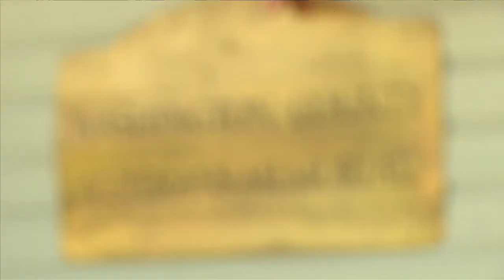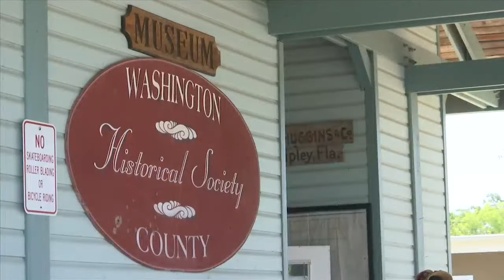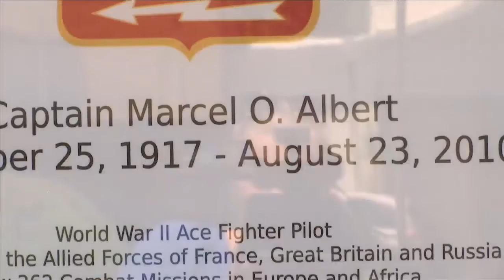Bronze bust unveiled in Chipley honoring resident and French WWII pilot Marcel Albert